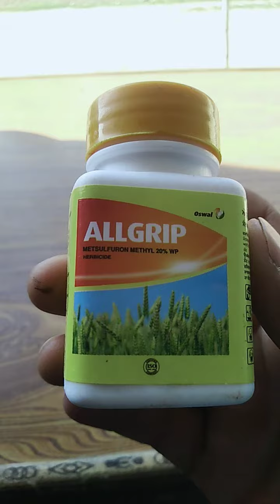28 February 2022